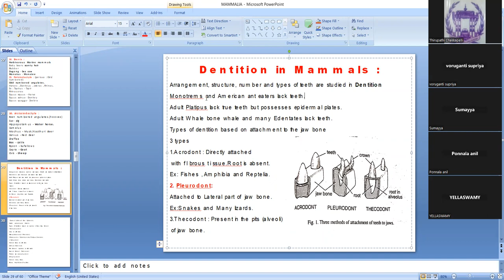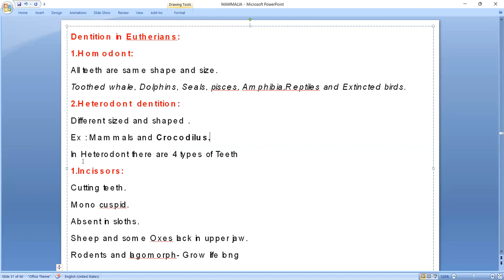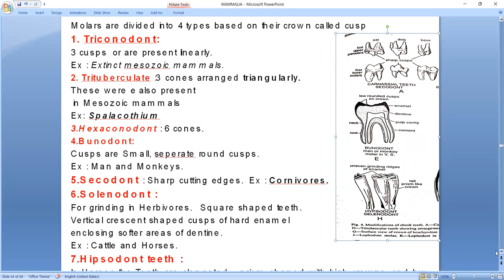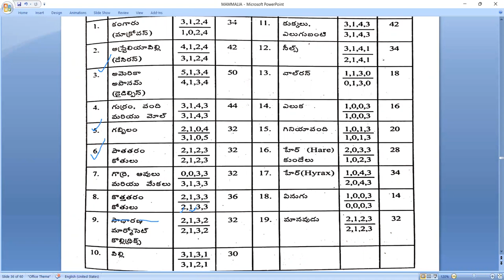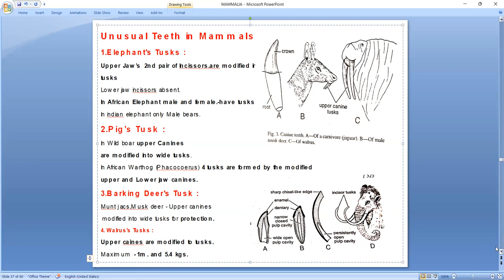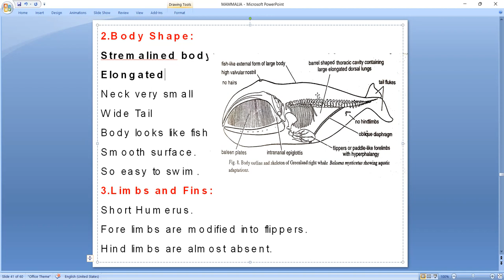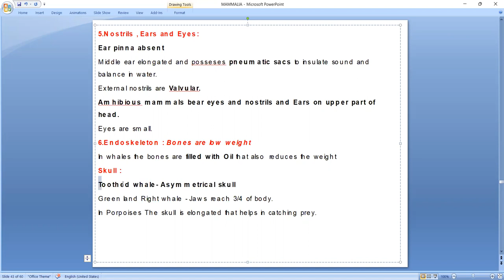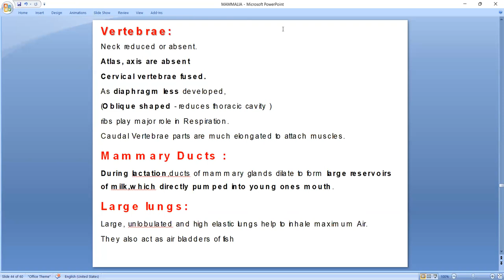Dentition in mammals and Aquatic mammals- Adaptations